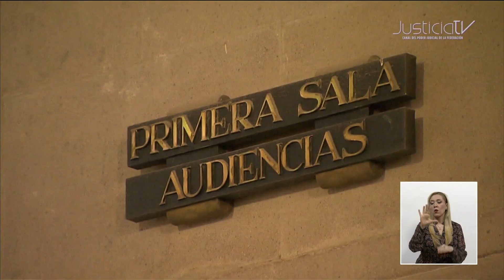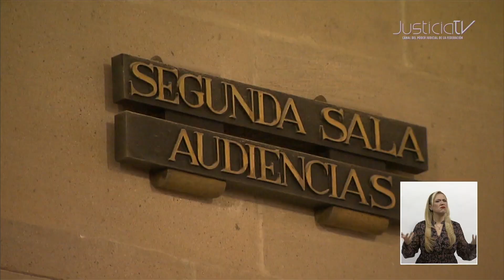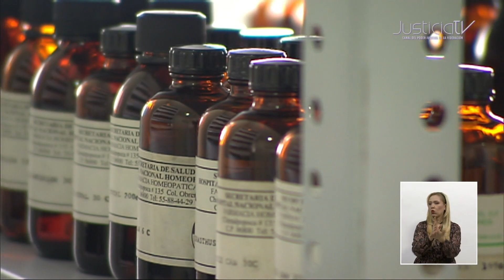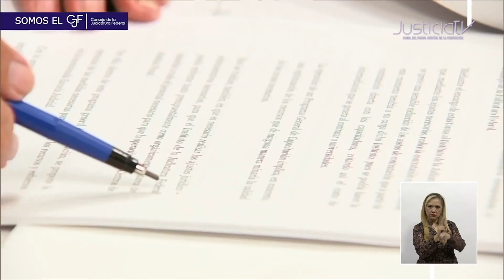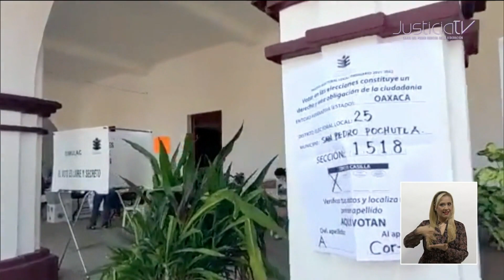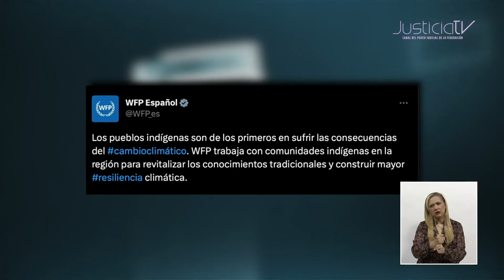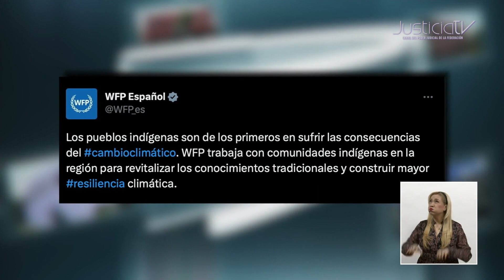Corte Informativo | Las noticias del medio día en el Canal del PJF 30 MAYO 2023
• Por falta de consulta previa a personas con discapacidad, el Pleno de la Corte invalidó disposición de la Ley del Notariado del Estado de Yucatán.
• No habrá confianza en las instituciones si su actuar no se traduce en beneficios sociales, asegura la Ministra Presidenta, Norma Lucía Piña Hernández.
• La constitucionalización de los Derechos de la Infancia ha llevado a incorporar a la Constitución la prohibición del maltrato, aseguran especialistas.

Más información sobre todo lo relacionado con la Suprema Corte de Justicia de la Nación y el Consejo de la Judicatura Federal, la encuentras en nuestro espacio de noticias a las 20:30 hrs. por el Canal del PJF y en nuestro canal de Youtube.